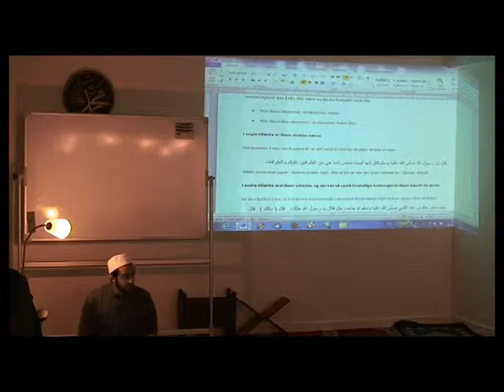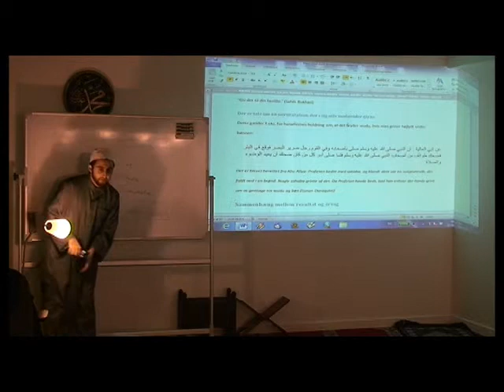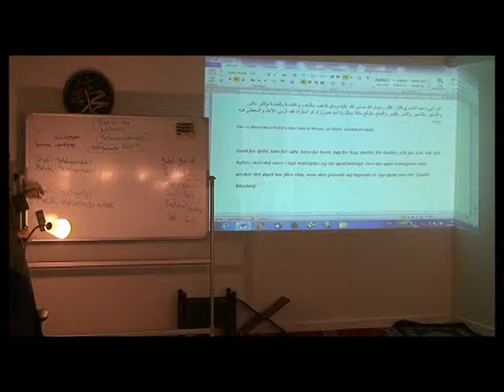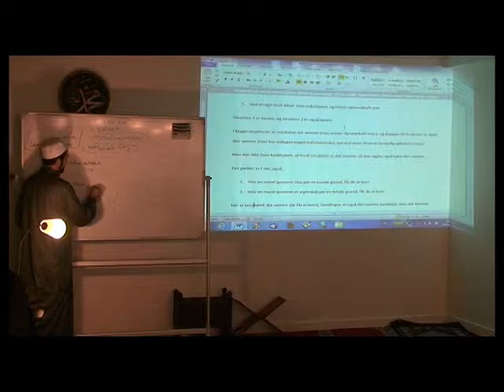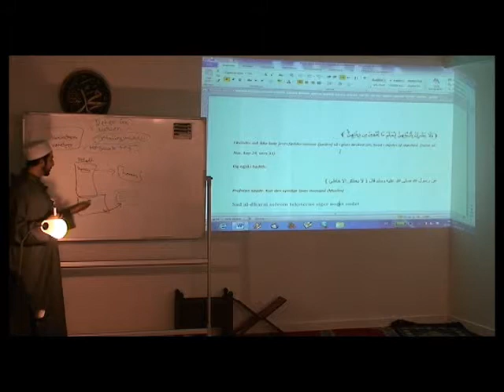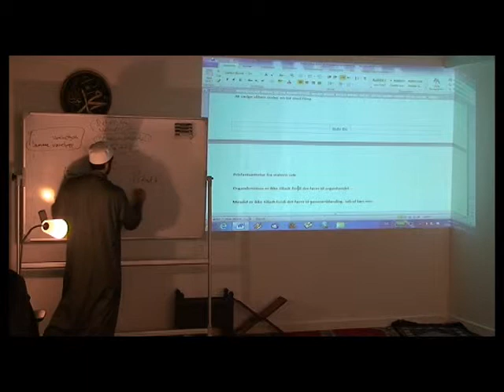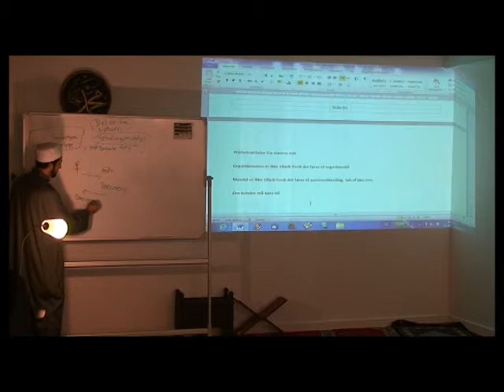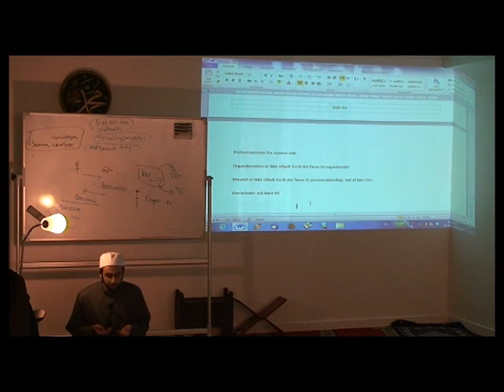Introduktion til Usûl al-Fiqh Del 5 (Andre lovgivningskilder)